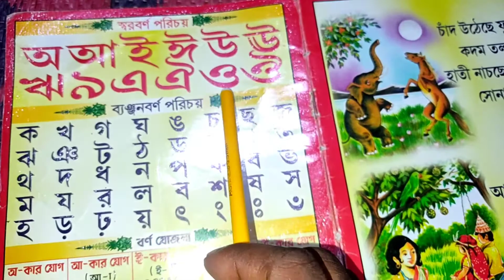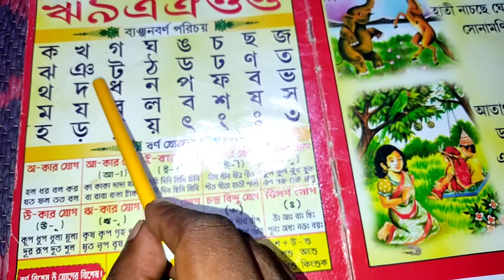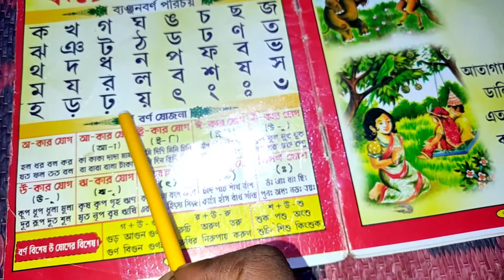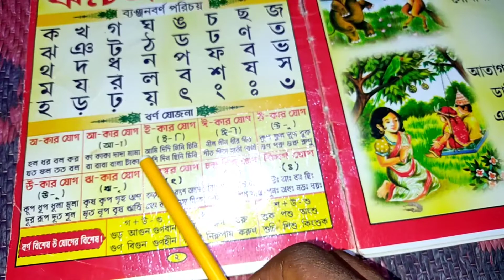অ আ ই ঈ বাংলা বর্ণমালা/bangla soroborno / soroborno /অ'য় অজগর আসছে তেড়ে/ বাংলার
অ আ ই ঈ বাংলা বর্ণমালা/bangla soroborno / soroborno /অ'য় অজগর আসছে তেড়ে/ বাংলার স্বরবর্ণ